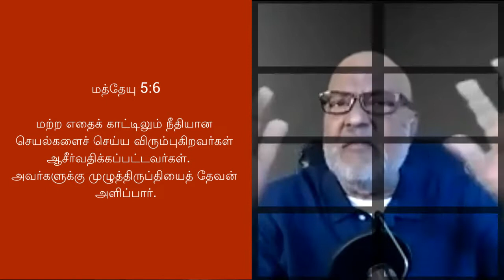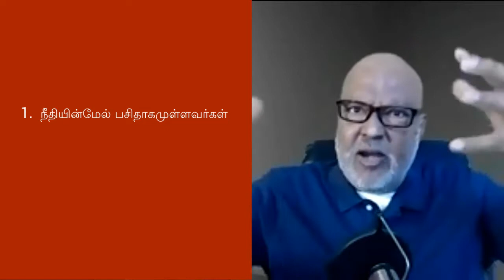Is The Sermon On The Mount Applicable Now Or For The Future? | Tamil Bible Study | Matthew 5-6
SM4_மலைப்பிரசங்கம் இப்போது பொருந்துமா அல்லது எதிர்காலத்திற்குப் பொருந்துமா? Tamil Bible Study | மத்தேயு 5-6
Action And Reward On Earth

இந்த உலகில் செயலுக்கு ஏற்ப வெகுமதி
இவ்வுலகில் இருக்கும் போது செயலுக்கு ஏற்ப வெகுமதி

(SM4) மத்தேயு 5:6

மற்ற எதைக் காட்டிலும் நீதியான செயல்களைச் செய்ய விரும்புகிறவர்கள் ஆசீர்வதிக்கப்பட்டவர்கள்.
    அவர்களுக்கு முழுத்திருப்தியைத் தேவன் அளிப்பார்.

நீதியின்மேல் பசிதாகமுள்ளவர்கள் பாக்கியவான்கள்; அவர்கள் திருப்தியடைவார்கள்.

Is The Sermon On The Mount Applicable Now Or For The Future?
மலைப்பிரசங்கம் இப்போது பொருந்துமா அல்லது எதிர்காலத்திற்குப் பொருந்துமா?

செயலும் வெகுமதியும் தற்போதைய பூமிக்கு.
For The Present World - Action And Reward

நீதியின்மேல் பசிதாகமுள்ளவர்கள்
மற்ற எதைக் காட்டிலும்
நீதியான செயல்களைச்
செய்ய விரும்புகிறவர்கள்

மத்தேயு 6:33
தேவனின் இராஜ்யத்தையும் நீங்கள் செய்ய வேண்டுமென தேவன் விரும்பும் நற்செயல்களைச் செய்தலையுமே நீங்கள் நாடவேண்டும்.

கலாத்தியர் 5:23
 அன்பு, மகிழ்ச்சி, சமாதானம், பொறுமை, கருணை, நன்மை, விசுவாசம், நற்பண்பு, தன்னடக்கம்

அவர்கள் திருப்தியடைவார்கள்.
அவர்களுக்கு முழுத்திருப்தியைத்
தேவன் அளிப்பார்

அப்போது தேவன் உங்களது மற்றத் தேவைகளையும் நிறைவேற்றுவார்

பிலிப்பியர் 4:6
நீங்கள் எதைப் பற்றியும் கவலைப்பட வேண்டாம். உங்களுக்கு வேண்டிய எல்லாவற்றுக்காகவும் தேவனிடம் பிரார்த்தனை செய்து கேளுங்கள். நீங்கள் பிரார்த்தனை செய்யும் பொழுதெல்லாம் நன்றி செலுத்துங்கள். 7 தேவனுடைய சமாதானம், உங்கள் இதயத்தையும் மனதையும் இயேசு கிறிஸ்துவுக்குள் பாதுகாக்கும். தேவன் தரும் சமாதானம் மிக உயர்ந்தது. நம்மால் புரிந்துகொள்ள முடியாதது.